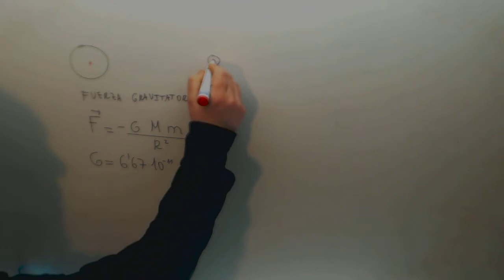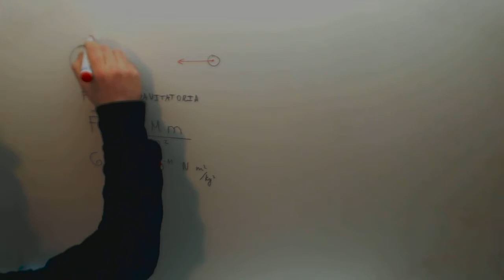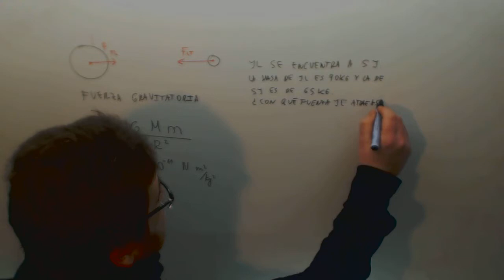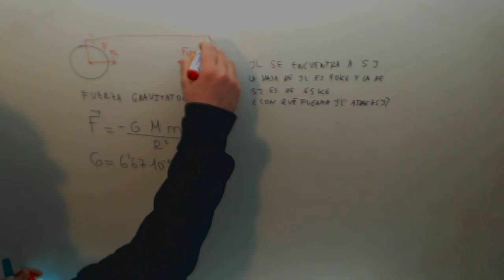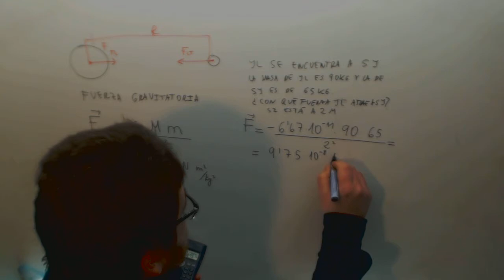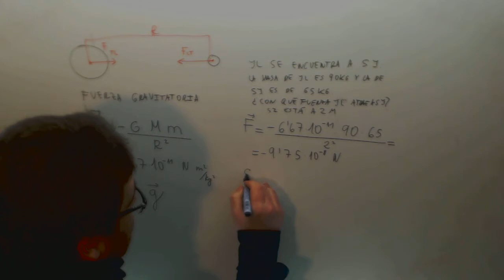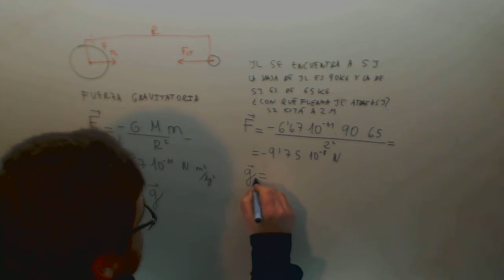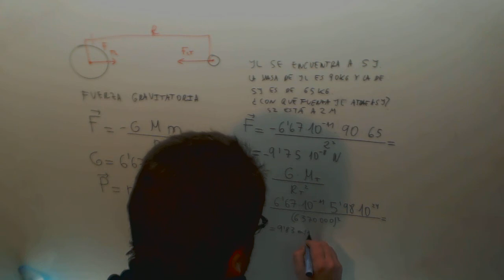Fuerza Gravitatoria Formula Fisica Acceso CFGS Academia Usero Estepona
Fuerza Gravitatoria Formula Fisica Acceso CFGS Suscríbete a nuestro canal en Youtube para ayudarnos a seguir creciendo Academia Usero en Estepona, el centro de formación con más vídeos en Internet del Mundo presenta